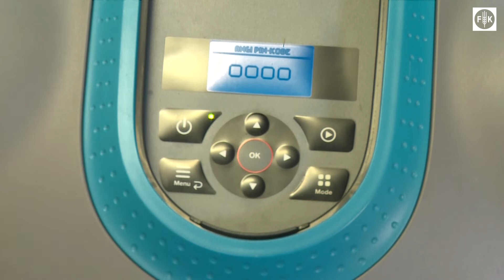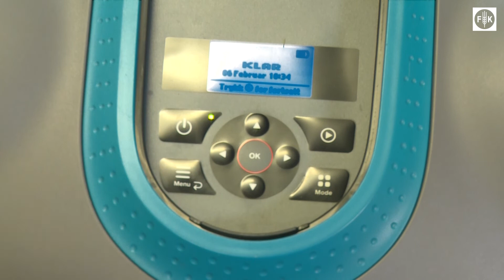Slik gjør du klar robotklipperen etter vinteren • Gardena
Slik gjør du klar robotklipperen etter vinteren • Gjelder robotklipper fra Gardena

Service og tjenester hos Felleskjøpet
Felleskjøpet tilbyr hjelp med installasjon, vinteroppbevaring og service på dine småmaskiner. Og med småmaskiner, så mener vi maskiner som gressklipper, motorsag og snøfreser. Maskiner som du har stående i din garasje eller bod.